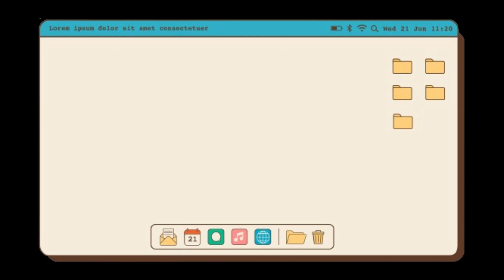The END Of An Era! (GIMS 2024) - Porsche 911 GT3 Cup 992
Prepare to be amazed as we unveil the ultimate track machine that has left its mark on the motorsport scene. The 2014 Porsche 911 GT3 Cup Car (992) is a testament to Porsche's relentless pursuit of speed, precision, and dominance on the racetrack.

⏱️⏱️VIDEO CHAPTERS⏱️⏱️
0:00 Intro
0:04 Walkaround
0:55 Outro

Welcome to the 2024 Geneva Motor Show, where automotive enthusiasts from around the world gather to witness the latest marvels of engineering and performance. In this exhilarating YouTube video, we delve into the heart-pounding world of motorsports and present to you the sensational 2014 Porsche 911 GT3 Cup Car (992).